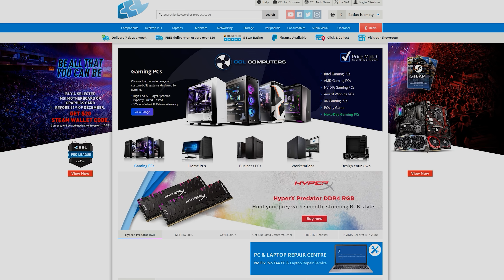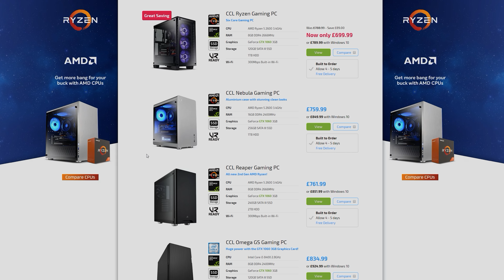The Ultimate MSI Gaming Setup for Blackout and Battlefield V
Here are some really cool products you may use for a high-end gaming setup from MSI and Corsair :)

If you have any questions or queries drop them down in the comments section below.